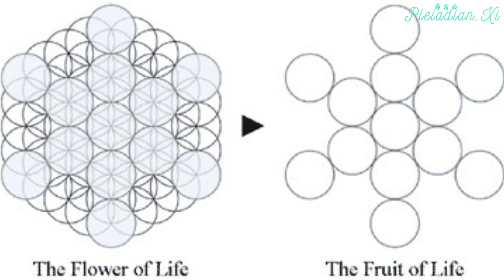生命之花：宇宙之爱的表达/Flower of life: Manifestation for universal love 432Hz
Flower of life
Manifestation for universal love
生命之花
宇宙之爱的表达

Flower of life is the creation pattern of everything in existence. It is a form a sacred geometry that depicts the basic forms of time and space. Sacred geometry refers to the geometric patterns and laws that create everything in the universe. Flower of Life symbol is a visual representation of the interconnectedness of life and all beings.
生命之花是宇宙中所存在的一切的创造模板。它是一种描述了时间和空间基本构成的神圣几何。神圣几何则是指宇宙创造万物时所遵循的模板和规则。生命之花的符号象征着所有的生命和存有都是连接在一起的。

Flower of Life is a very ancient totem has infinite energy, the perfect symbol of the universe, the proportion of the most original shape and vibration (frequency). It is to create a blueprint for life and constitutes a symbol of the universe. One kind of all-encompassing geometric symbols, the origin of All That is a purely spiritual sense of the flame, the source is located in the depths of the Earth gave birth to the human level of consciousness was able to rely on its existence. Represents the life cycle (from the tree of life to flower and bear fruit, seeds, tree) Everything in the universe of love in perfect order. It is believed to be a sort of blueprint for all life, with the fundamental patterns for everything from atoms to planets and everything in between.

生命之花是一个非常古老的图腾，拥有着无限的能量，也是宇宙的完美象征，具有造物者最初的原始形状和振动频率。它是生命的创作蓝图，也是宇宙的象征。一种无所不包的几何图形，它是造物主纯碎的意识火花，它的源头位于地球的深处，诞生了人类的意识，从而使我们得以存在。生命之花也代表了生命的周期（从生命之树，到生命之花，生命之果，生命之种，再回到生命之树）。万事万物都在宇宙处于爱的表达之中。它也是所有生命形态的创作蓝图，小至原子，大至行星，以及所有之间的一切，都遵循着生命之花的基本模型。

The meaning behind the Flower of Life symbol is that it is believed to represent the cycle of creation. It depicts how all life comes from one singular source - represented by the circle in the middle of the pattern. It is a secret symbol hidden within the Flower of Life symbol, which is said to hold the most significant and sacred patterns of the universe. It is believed to be a sort of blueprint for all life, with the fundamental patterns for everything from atoms to planets and everything in between.
Certain variations of the Flower of Life hold different meaning and significance. The Seed of Life is formed with seven overlapping circles that create a more singular flower design. To some, this symbolizes the 7 days of creation during which God created life.
生命之花的一些特定的表达具有不同的含义和重要性。生命之种是由七个重叠的圆圈构成了一朵花的图案。这象征着神创造生命的七天。

The Egg of Life is also formed from seven circles, which only just overlap each other. The shape made is said to be similar to that of a multi-cellular embryo in its early stages.
生命之蛋也是由七个圆圈组成，它们彼此重叠。这象征着胚胎早期的孕育阶段。

The Fruit of Life consists of thirteen circles selected from the classic Flower of Life symbol. This shape is said to be a basic design of the universe and holds the geometric foundation for Metatron's Cube.
生命之果由十三个生命之花的圆圈组成。这是宇宙设计的基本形状，也是麦达昶立方的几何基础。

Metatron's Cube illustrates the five platonic solids, which are the believed to be structures that act as a foundation for all organic life. These five structures are the star tetrahedron, hexahedron, octahedron, dodecahedron, and icosahedron, which are found in life forms, minerals, music, sound, and language. Metatron's Cube is also considered a holy symbol which can be used as protection from evil.
麦达昶立方体中可以看到五种柏拉图立方体，这是所有有机生命形态的基础结构。这五个结构是正四面体、六面体、八面体和二十面体。它们可以在所有的生命形态、矿物、音乐、声音还有语言中存在着。麦达昶立方体也被看所的神圣的象征，可以用来保护自己的能量场。

Spiritually, the Flower of Life represents the blueprint of creation and our connection to Spirit, Mother Earth, and all living beings across all time. Meditating on the flower of life is considered as one of the most profound forms to achieve enlightenment and understand the deeper spiritual meaning in life. You may want to add this meditation to your daily practice.
灵性层面上讲，生命之花代表着创造的蓝图，也代表着我们与灵魂、地球母亲，还有所有万物之间超越时间的连结。生命之花冥想可以帮助我们达到开悟的状态，而且，可以从深层的角度去理解灵魂的意义。这个冥想适合每天练习。

In the description you may find the guided meditation audio in different languages:
视频下方的描述部分可以看到生命之花冥想的语音引导链接：